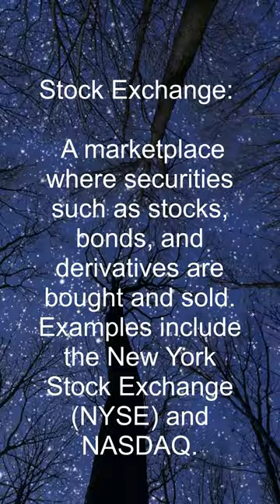Stock term Stock Exchange in movie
A marketplace where securities such as stocks, bonds, and derivatives are bought and sold. Examples include the New York Stock Exchange (NYSE) and NASDAQ.
Welcome to Fund Code , where we simplify complex topics! In this educational video, we delve into the fundamental concepts of the stock market. Discover what stocks are and how they represent ownership in companies. Learn about the major stock market exchanges like NYSE and NASDAQ, where stocks are bought and sold, affecting their prices. We'll also explore why investing in stocks can be a lucrative financial strategy and the importance of being aware of associated risks. Plus, we'll guide you through the process of buying stocks via online brokerage accounts. To wrap it up, we'll discuss stock market indices like the S&P 500 and how they provide insights into market trends. Whether you're a novice or looking to brush up on the basics, this video is your key to understanding the stock market.